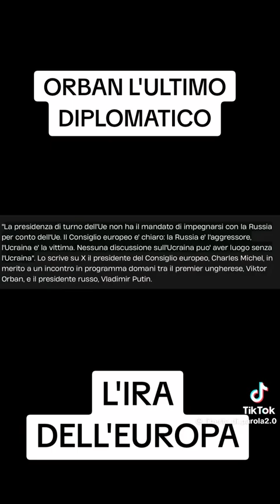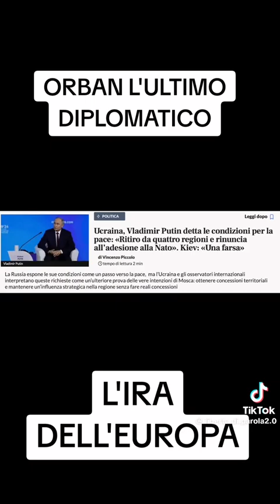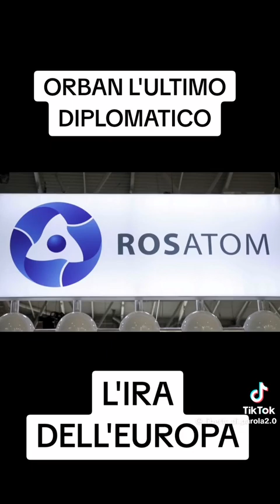Orban ultimo diplomatico